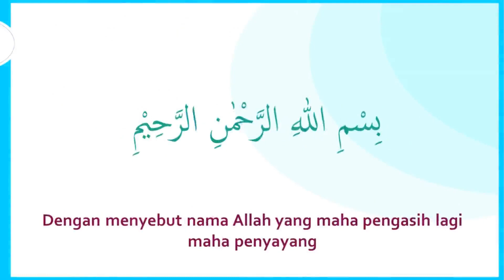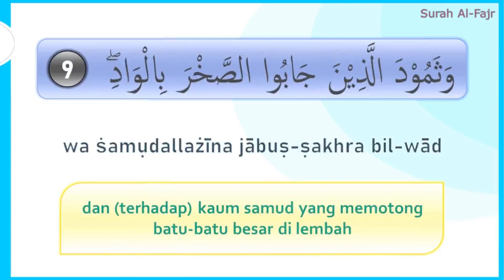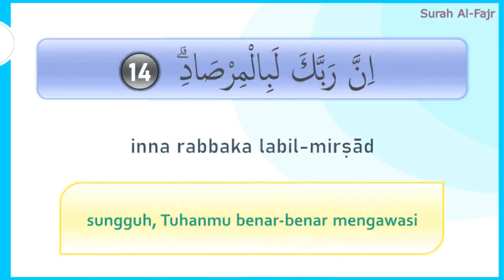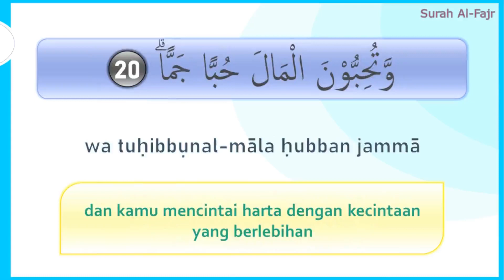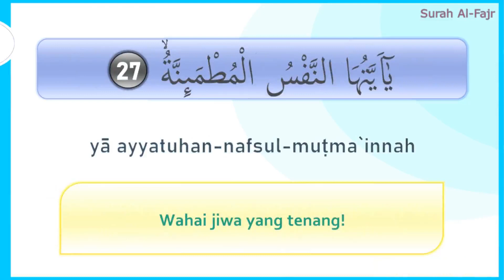Belajar Ngaji Dan Tajwid Surah Al Fajr Beserta Artinya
Belajar Ngaji Dan Tajwid Surah Al Fajr dalam video ini Insya Allah ini dapat membantu anda yang mau belajar al quran dari awal serta membantu anda yang tingkat lanjutan untuk memahami makna atau terjemahan al quran khususnya surah al fajr. Semoga video ini bermanfaat dan berkah untuk kita semua.